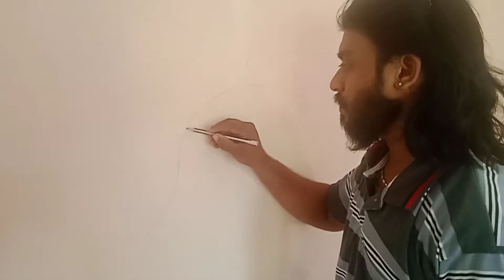31 December 2021